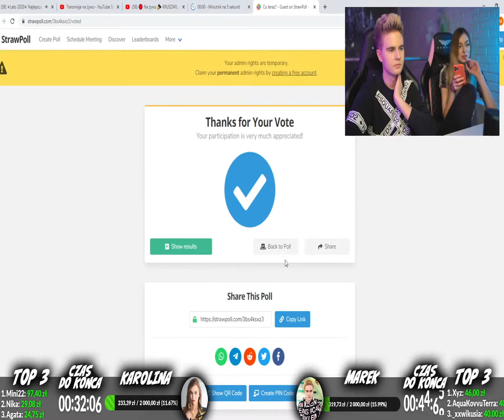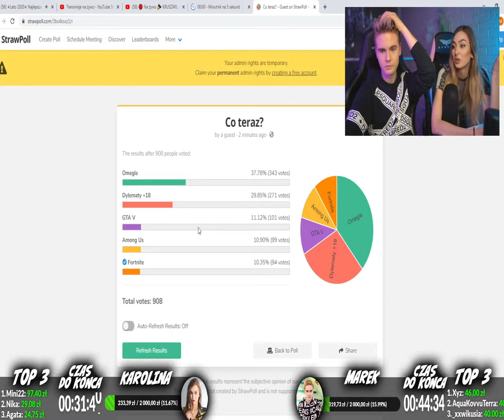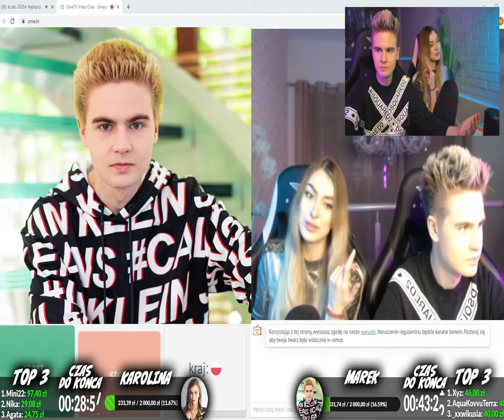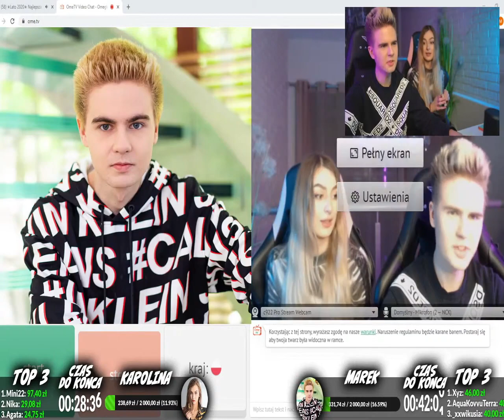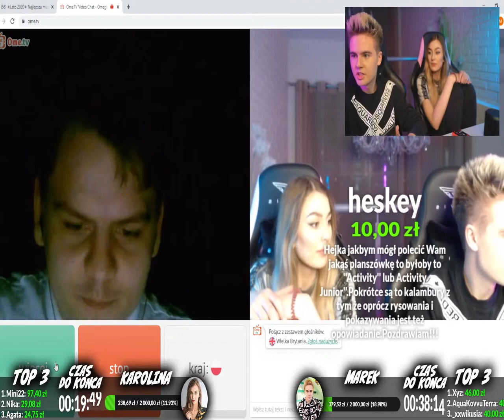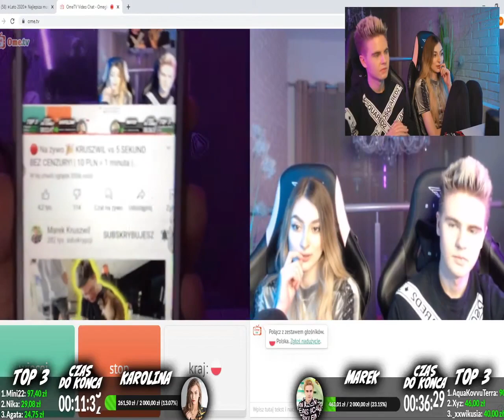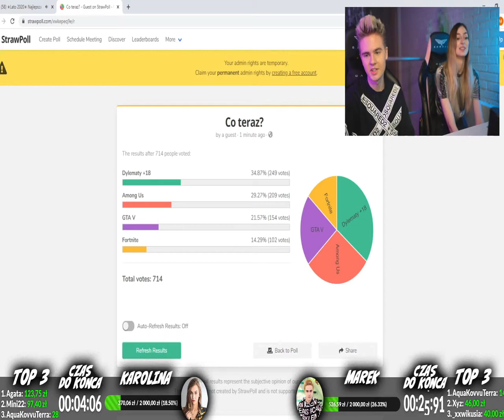Zapis z Live Kruszwila | 🎉 Daily Live #27 | 25.01.2021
dzękuje za obejrzenie filmu! Jeżeli film cie zainteresował zostaw suba i łapke w górę.